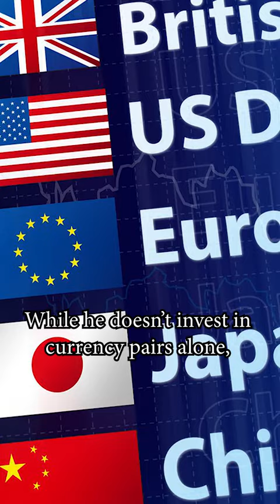How George Soros break the Bank of England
Learn from the greatest minds on how to live life succesfully. How to be a millionaire.

We have content from Cathie Woods, Ron Baron, Bloomberg, Elon Musk, Jeff Bezos, Bill Gates, Mark Zuckerberg and Many More

Investing is easy, and it can be fun—once you get the hang of it. And as soon as you stop thinking of it as this scary thing that only rich people do, and start to think of it as an opportunity to build your life in a way that makes sense for you, then it becomes really enjoyable. Lucky for you, there are plenty of experts out there who can help guide you along the way.

In the same way that most people will tell you not to try to manage your own retirement portfolio because it's too complicated and time-consuming, many of those same people will tell you not to try to manage your own investing. They'll say that unless you're a professional investor, you're likely to be better off with a simple index fund. But what they don't tell you is that managing your own portfolio isn't the only way to invest. Once you have some basic financial literacy skills and a good knowledge base about what's going on in the economy, it's actually easier to take control than ever before.

Despite her humble beginnings as a secretary at Merrill Lynch in 1959, Cathie Wood built upon her career in finance by founding Wood Asset Management in 1985 and becoming one of the world's most successful women investors; she has seen